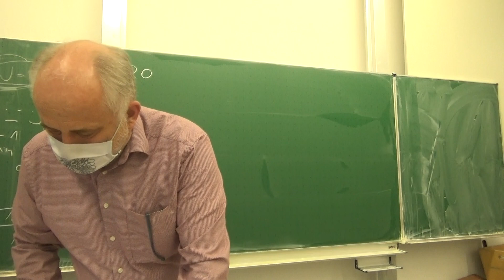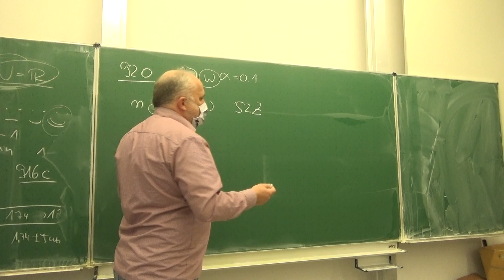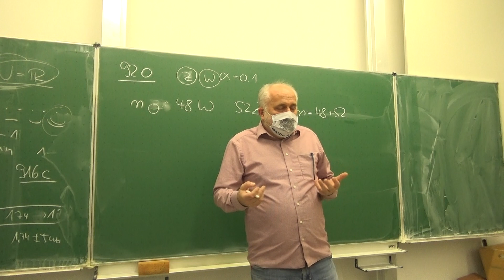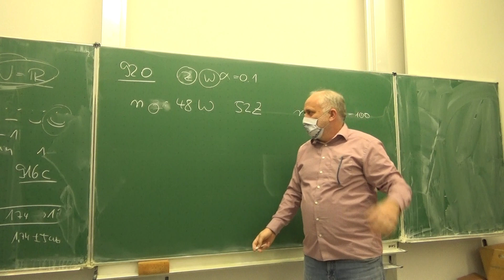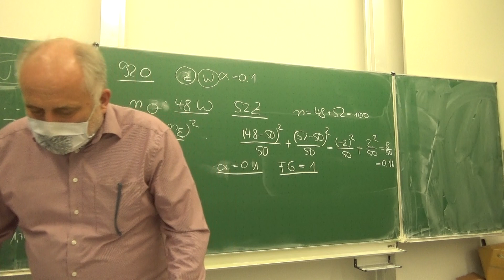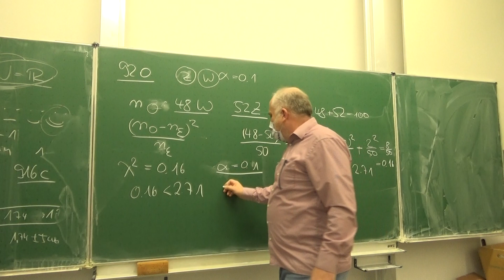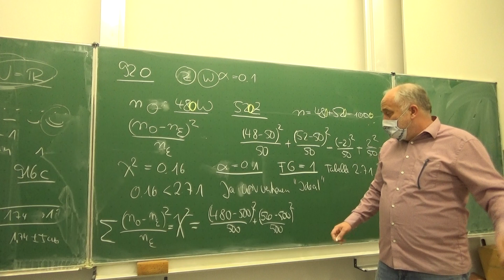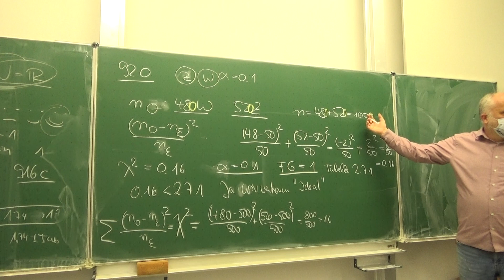Chi Quadrat Anpassung Test: Eine Gleichverteilung (357/920) | Mathematik beim Mathe Schmid